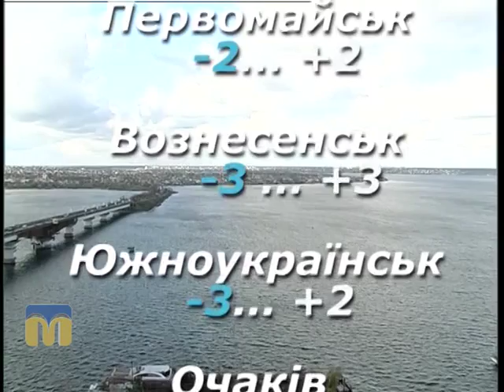Народний календар 10.12.2015